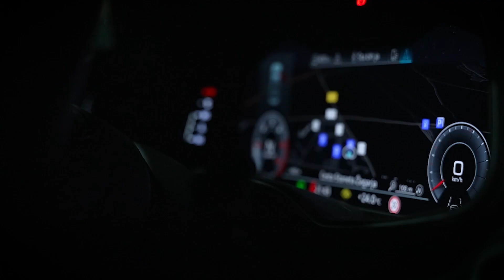Car rental Bled _ AUDI A7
Car rental Bled – TOP rent a car in Slovenia

🚗 Take a stylish journey with Rent a Car Abe in Bled and our stunning Audi A7. Experience the luxury and elegance of this remarkable car through our captivating B-roll video. 🌟🚘